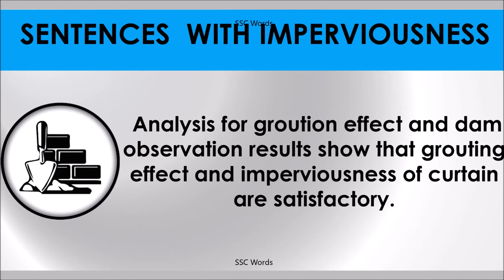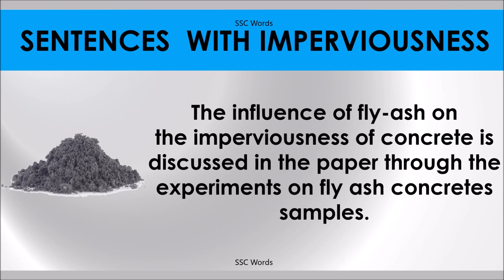IMPERVIOUSNESS # Improve English # Meaning and 5 sentences # GRE CAT GMAT word # SSC Words